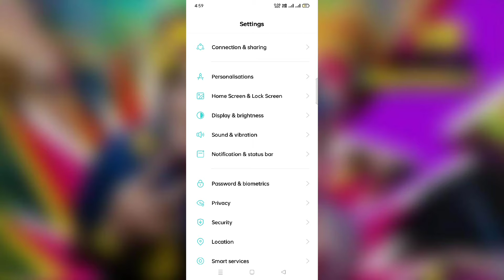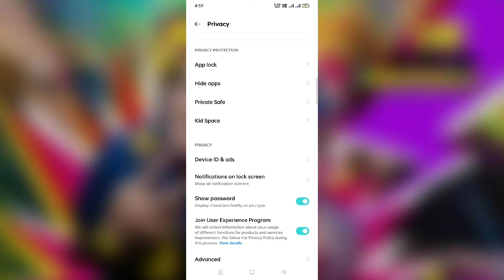Oppo K10 All problem solution 👉 kid's space child 🚸 phone